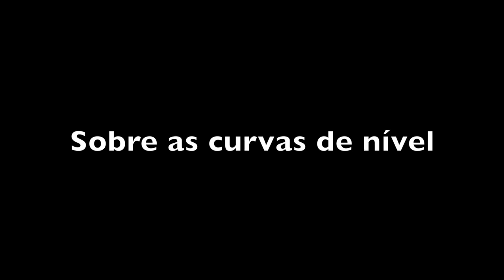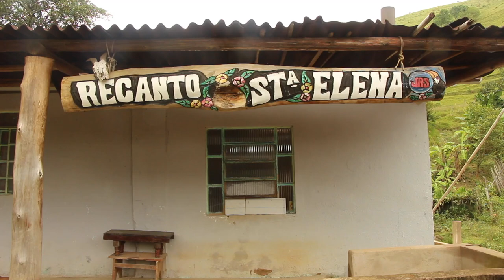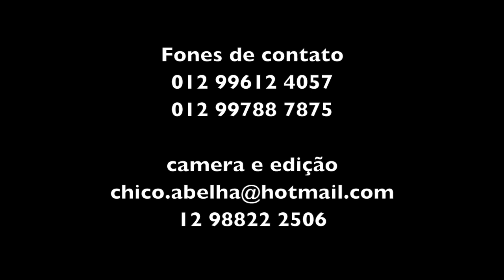PREPARO DO BOKASHI - AGRICULTURA ORGÂNICA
Em São Luiz do Paraitinga SP, casal se dedica à agricultura orgânica e ensina como fazer e usar este adubo natural.